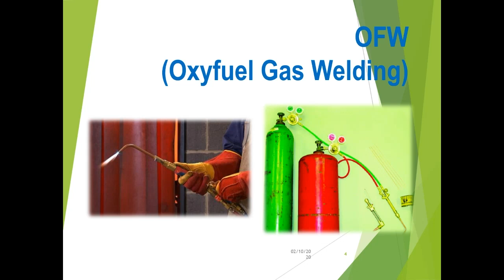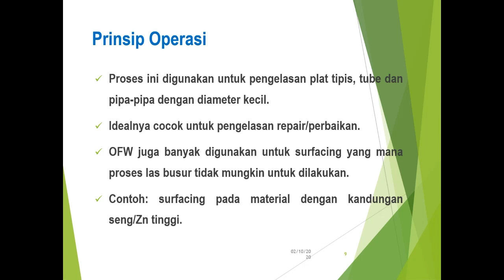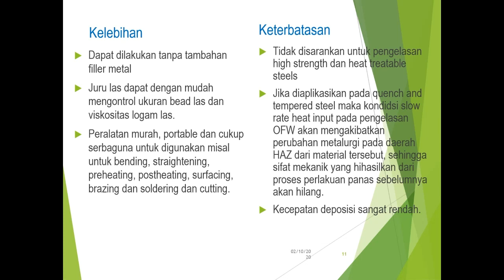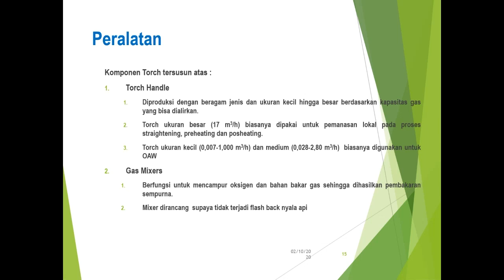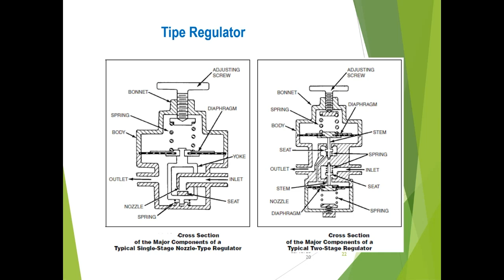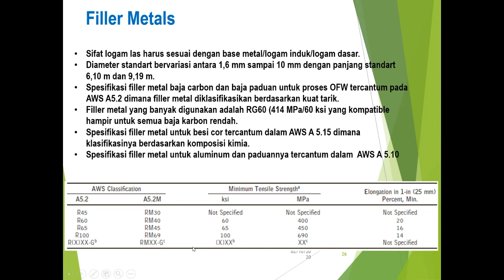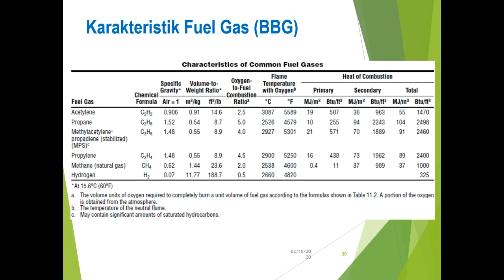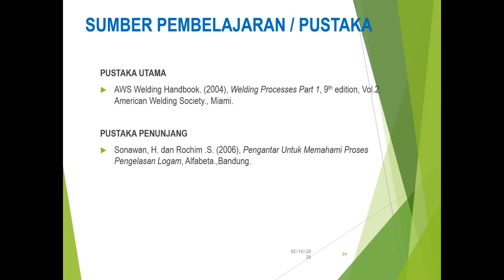OFW (Oxyfuel Gas Welding)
Oxyfuel Gas Welding (OFW) mengacu pada proses las dengan memanaskan benda kerja dengan nyala api yang dihasilkan oleh pembakaran bahan bakar gas. Proses ini diaplikasikan dengan atau tanpa filler metal.

Sumber:
AWS
Hendri Budi K File Presentation